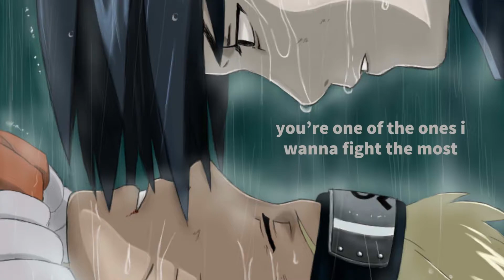my answer (naruto quotes, ending full song)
my answer - seamo
naruto quotes, ending full song